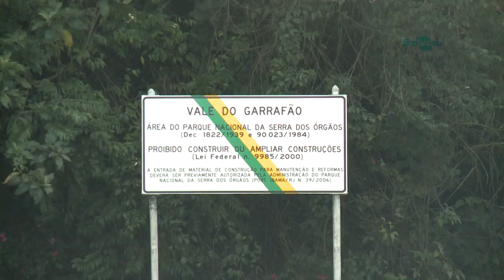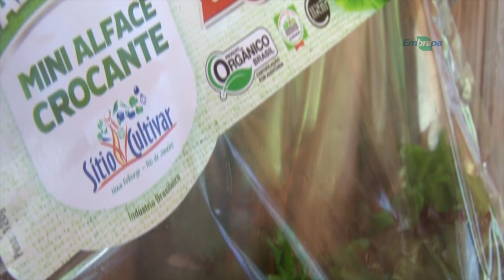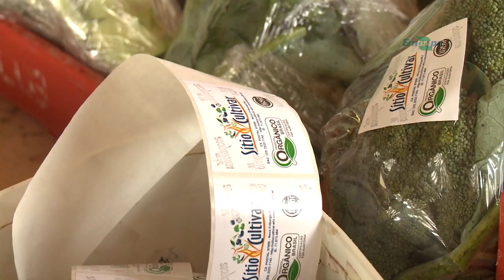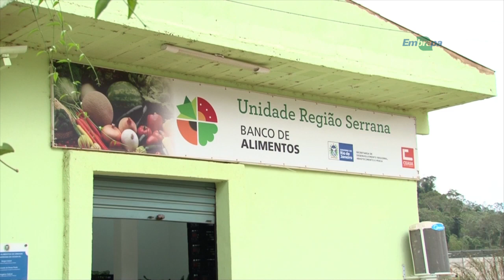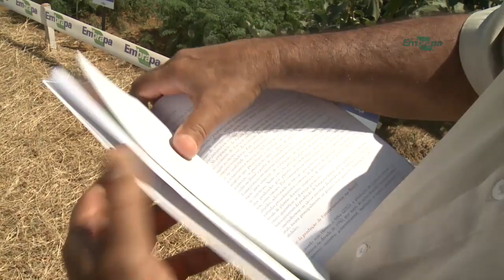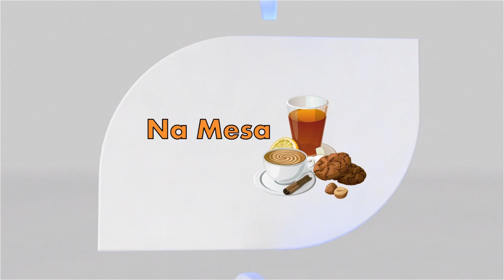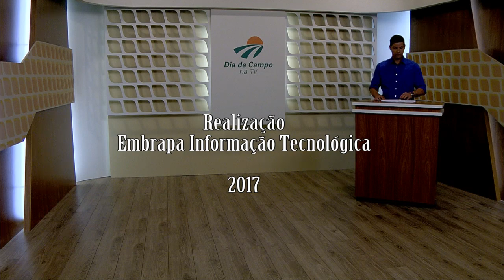Agricultura de Montanha: experiências da Região Serrana Fluminense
Em meio à constante ameaça climática, os agricultores passaram a adotar técnicas de manejo mais adequadas à região, como a adubação verde e o plantio direto, que tem como uma de suas principais características o reduzido revolvimento do solo e a formação de uma cobertura vegetal morta sobre a superfície que impossibilita que a terra escorra durante as chuvas.

Equipe DCTV